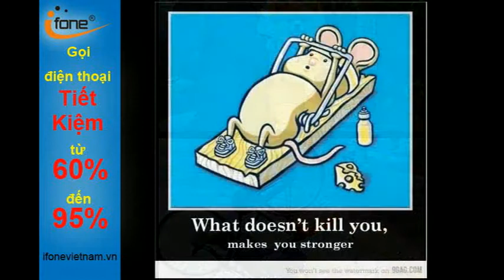Tuyển tập những hình ảnh gây cười nhất - Thẻ điện thoại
Công ty mạng truyền thông Quốc Tế được thành lập năm 2006. Là Doanh nghiệp đầu tiên được cấp phép tại Việt Nam khai thác ứng dụng Internet trong viễn thông số 423/GP-BTTTT ngày 19/03/2008. IFONEVIETNAM đi sâu nghiên cứu các ứng dụng tiện ích và giải pháp tiết kiệm chi phí viễn thông cho các khách hàng gọi quốc tế. Sau nhiều năm nghiên cứu, phát triển thị trường tại Việt Nam. Đến nay, công ty đã có sự đầu tư lớn của các tổ chức nước ngoài quan tâm phát triển dịch vụ gọi quốc tế tiết kiệm trong và ngoài nước dành cho cộng đồng người Việt. Với mong muốn đóng góp vào sự hội nhập và phát triển toàn cầu của nền văn hóa - trí thức Việt Nam. Chúng tôi cam kết sẽ đi sâu nghiên cứu các ứng dụng thân thiện, tiện ích, cùng với chất lượng dịch vụ tốt nhất tới khách hàng. IFONE - Nối liền mọi khoảng cách

Giá trị & Triết lý
Ifonevietnam được điều hành trên giá trị cốt lõi bền vững và sáng tạo không ngừng. Chúng tôi luôn nỗ lực hết mình để đưa ra dòng sản phẩm ứng dụng làm cho cuộc sống ngày càng tốt đẹp hơn Khai thác ứng dụng viễn thông trên Inernet sâu - rộng trong công cuộc toàn cầu hóa thông tin.

Tầm nhìn
Ifonevietnam đưa ra các giải pháp sáng tạo trên nhiều dòng sản phẩm mới ứng dụng VoIP (thoại trên Internet) Nối liền mọi khoảng cách - Xây dựng giá trị đích thực cho cộng đồng. Vững tin vào tương lai - rút ngắn khoảng cách giữa Việt Nam và các nước phát triển trên thế giới.

Hoạt động
- Giải pháp gọi trong nước & quốc tế tiết kiệm thông qua tổng đài dành cho các tổ chức có hệ thống đại lý, văn phòng (20 - 500 máy). - Giải pháp tiết kiệm cho tất cả các cá nhân, tập thể có thân nhân và đối tác ở nước ngoài, cũng như kiều bào ở nước ngoài có thân nhân và đối tác là người Việt Nam. - Mức chi phí tiết kiệm các giải pháp cam kết giảm từ 60 - 95%